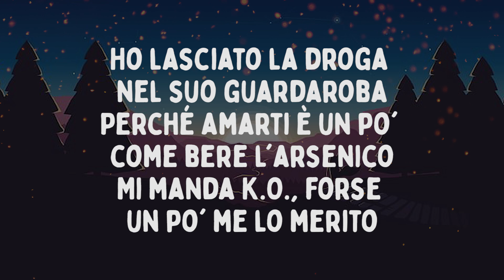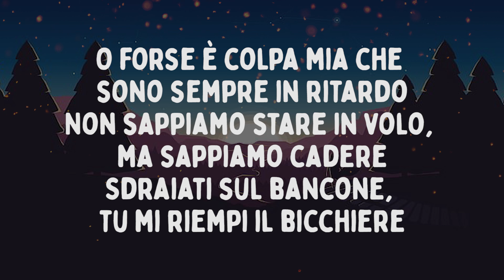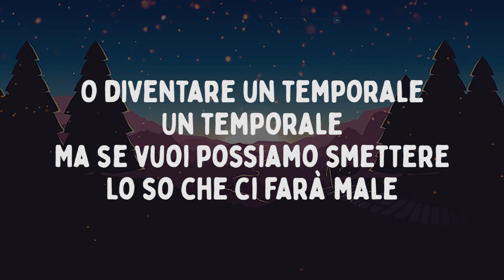Wayne - PIOGGIA DI NOVEMBRE (Testo/Lyrics)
Testo/Lyrics:

Non guardarmi con quegli occhi che sei pericolosa
Nascondi cicatrici sotto i vestiti rosa
Non dirmi del tuo ex perché spero che esploda
Ho lasciato la droga nel suo guardaroba
Perché amarti è un po' come bere l'arsenico
Mi manda K.O., forse un po' me lo merito
Come sdraiarsi in mezzo ai binari della metrò
Da tutto a niente in un attimo

A un passo dalla follia ti cercherò
So quanto è facile perdersi
Vorrei che fosse una bugia che già so
Ma farei finta di crederci

Siamo pioggia di novembre
In fondo quanto può far male?
Perché se vuoi possiamo smettere, io e te
O diventare un temporale
Un temporale
Ma se vuoi possiamo smettere
Lo so che ci farà male
Asciughiamo queste lacrime, io e te
O diventiamo un temporale

Se mi chiedi: "Che cos'hai?", rispondo: "Lascia stare"
Perché so che pensi a un altro e non so restare calmo
Da come ti comporti, i tuoi modi di fare
O forse è colpa mia che sono sempre in ritardo
Non sappiamo stare in volo, ma sappiamo cadere
Sdraiati sul bancone, tu mi riempi il bicchiere
Capaci a farci male, ma lo facciamo bene
Chi meglio di me? Chi meglio di te?